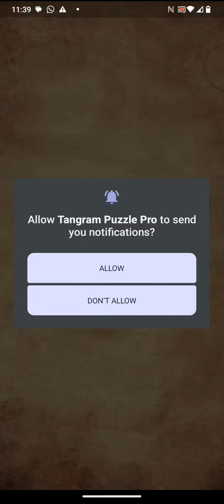tangram puzzle pro